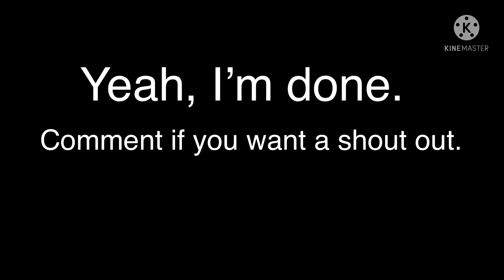1 minute and 49 seconds of Bakutodo on crack.